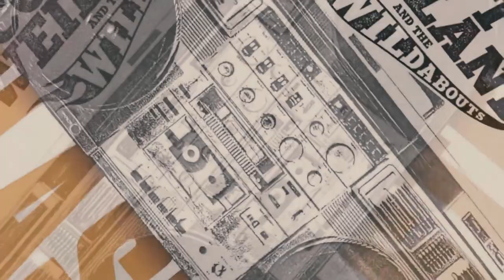BLASTER TEASER (2015 SCOTT WEILAND AND THE WILDABOUTS) SCOTT WEILAND BEST HITS